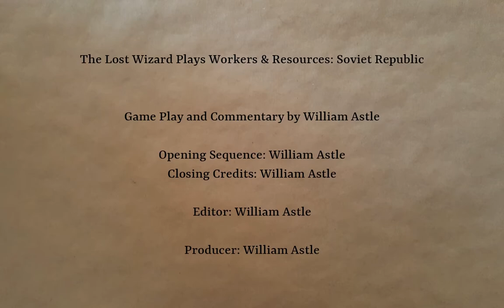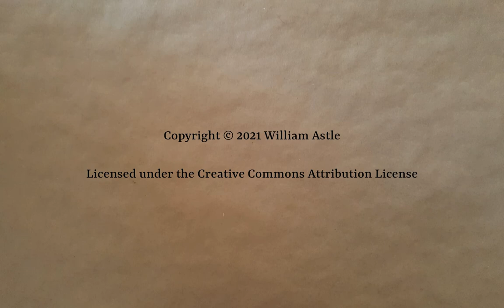Farms...and Miners? | Workers & Resources: Soviet Republic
More farms so we have more crops to make more alcohol. Seems like a plan. Also, where did all the coal miners go? (Yes, I have a pretty good idea where they went.)